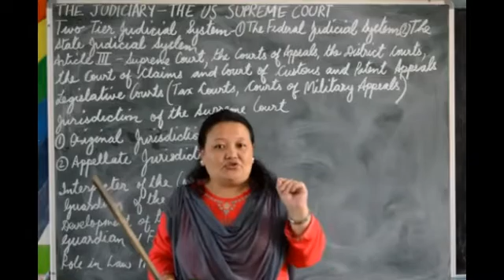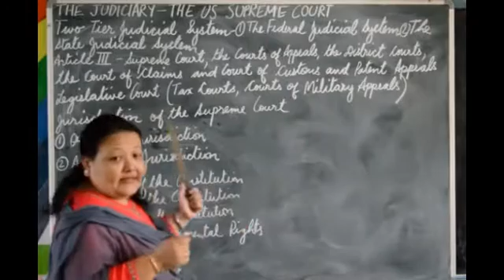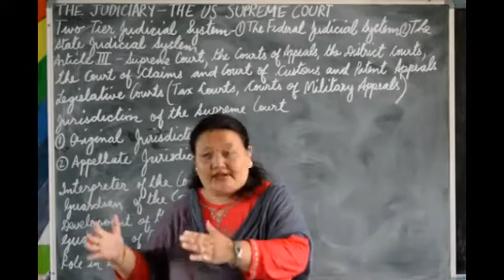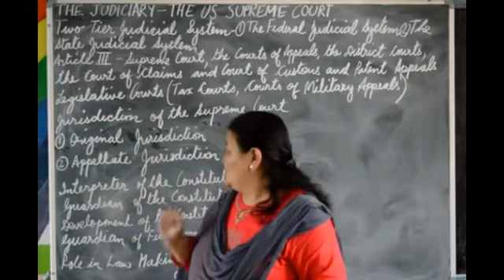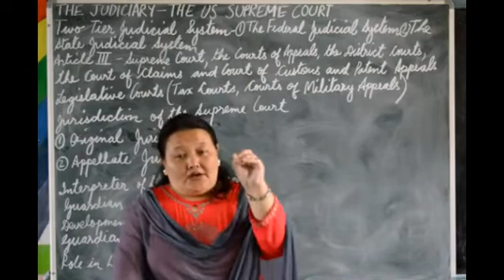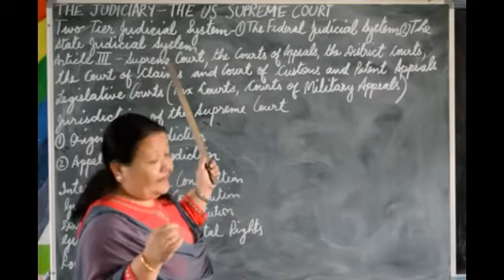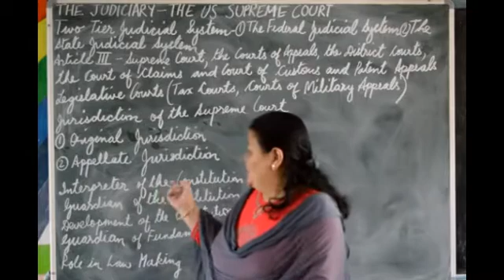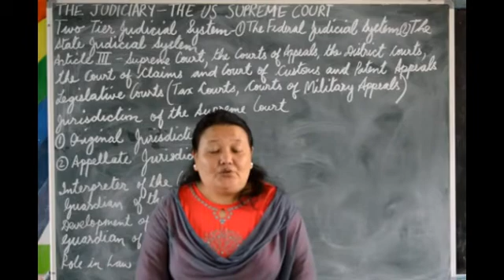Class 12 Political Science Topic: Judiciary;The US Supreme Court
M/s Irene Namchu